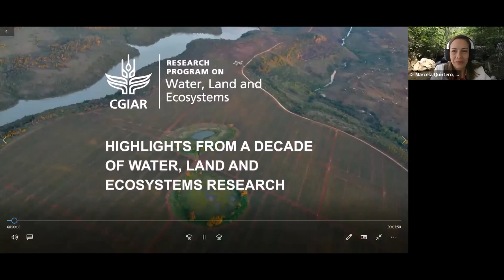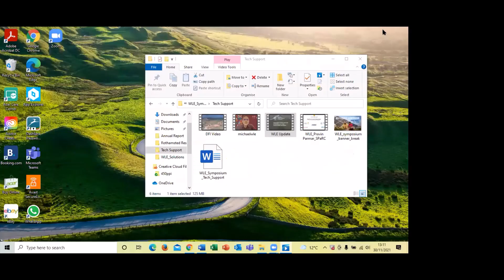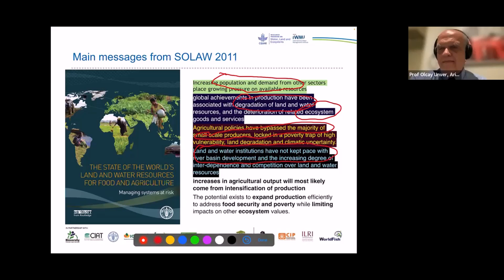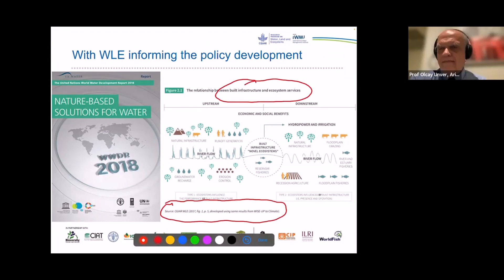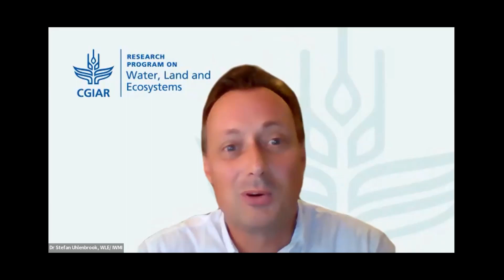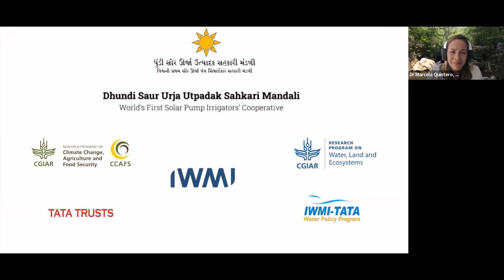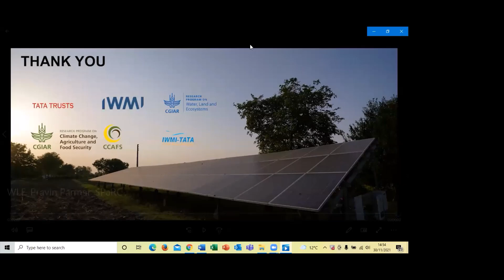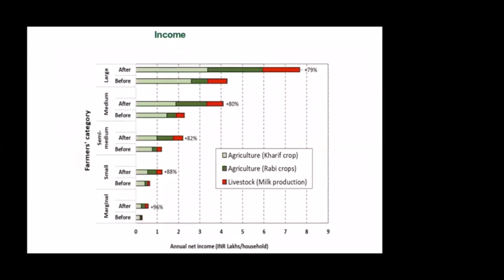WLE Legacy Symposium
This WLE symposium celebrates the achievements and impacts of the CGIAR Research Program on Water, Land and Ecosystems (WLE) which closes following a ten-year journey in December 2021.

The event highlights the science-driven, practical innovations that WLE has generated to address critical climate challenges and advance the transition to more equitable, productive, sustainable and resilient food systems. It targets a wide range of stakeholders – and aims to inform future research, planning and investments.

The program begins with a presentation of key WLE solutions. A keynote speaker then places WLE’s research in a broader context, connecting it to global debates around water, land and ecosystem sustainability. This is followed by a high-level panel discussion, some short personal reflections from people closely involved in the program, and concluding remarks that look to the future and consider how WLE research can help to address the climate crisis.

Chapters:
0:00 Welcome and opening remarks
11:40 Keynote presentation
30:21 Moderated Q&A
45:11 High-level panel discussion
1:30:54 Reflections
1:59:58 Closing